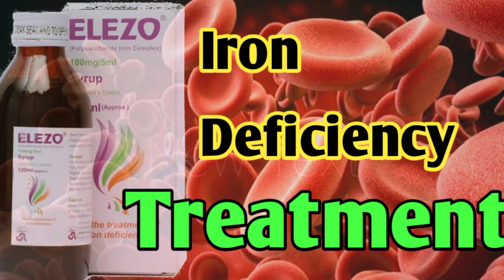Elezo syrup uses in urdu || Elezo Uses~iron polysaccharide complex khoon ki kami ko kaise pura karen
iron deficiency anemia#iron deficiency symptoms#iron deficiency anemia treatment$iron deficiency signs#iron deficiency anemia symptoms#symptoms of iron deficiency#iron deficiency anaemia
iron deficiency anemia diagnosis
iron deficiency anemia lesson
iron deficiency solution
what is iron deficiency anemia
iron deficiency hair loss#JSMedicine